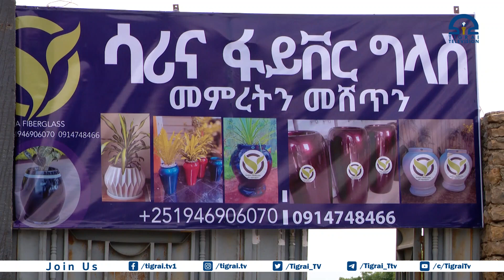ስራሕቲ ፋይበር ግላስ ብምጅማር ቁጠባዊ ዓቕሞም የዕብዩ ከምዘለዉ ኣብቲ ዓዉዲ ዝተዋፈሩ መናእሰይ ገሊፆ፡፡